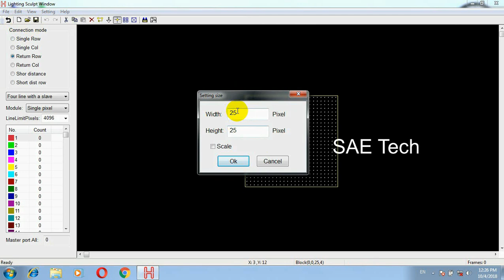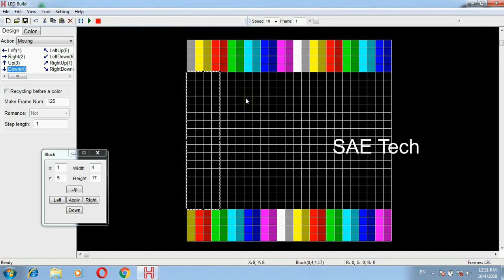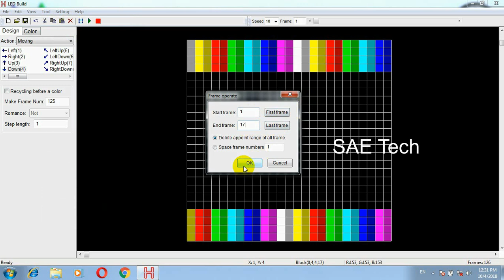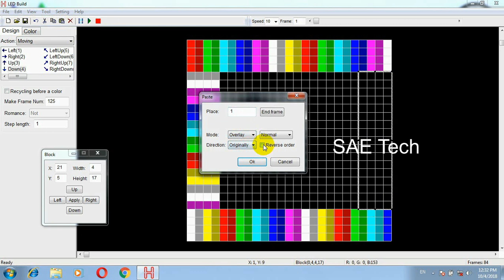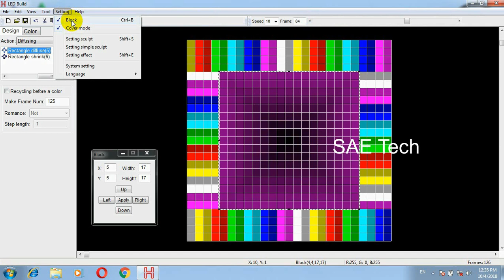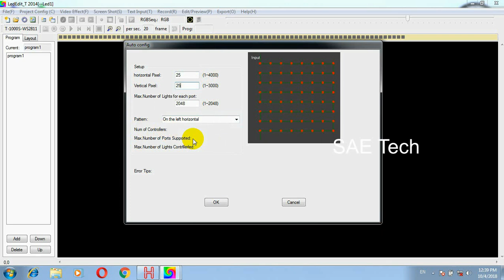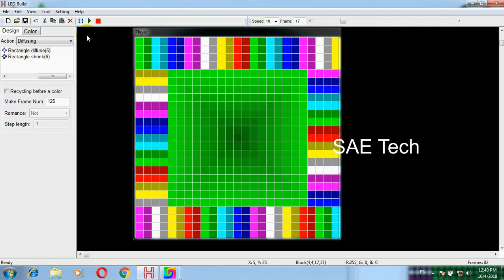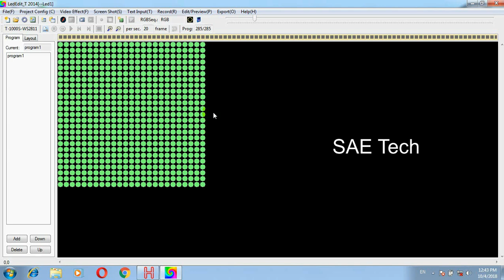how to make tower border with led build |Tamil Tutorial. series 11